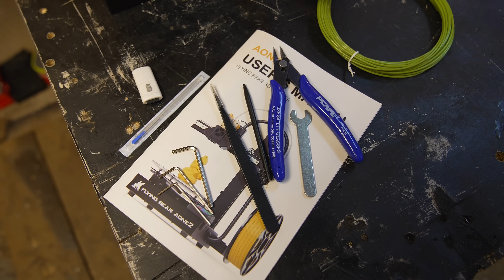Фрезеру нужен новый руль.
Решил изготовить новый штурвал на фрезер. Понял что размеры старых слишком маленькие. В дальнейшем планирую отлить штурвал из металла. Напечатал модель на принтере FLYING BEAR Aone 2 Кому нужно, выкладываю stl файл штурвала
Спасибо за вашу помощь!  Тинькофф DonationAlerts Также можно поддержать на Boosty